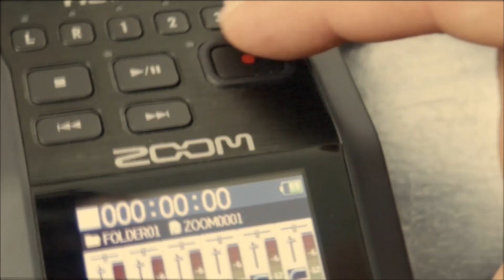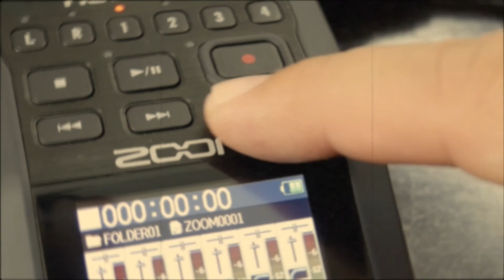Lo que no iba a salir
En las plataformas de PODCAST: Tira y Jala Podcast